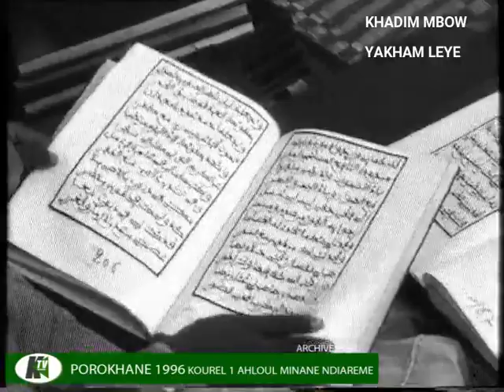ARCHIVE MAGAL POROKHANE 1996 KOURELTOUT TANK AHLOUL MINANE NDIAREME